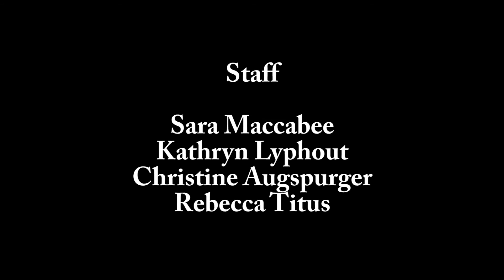2014 UTHS Marching Awards Dinner Video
2014 UTHS Marching Panthers